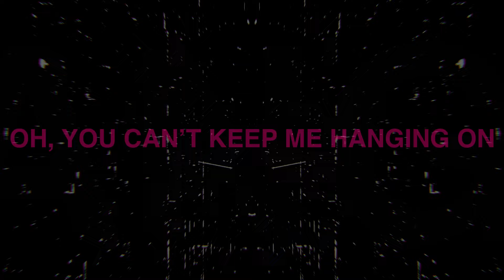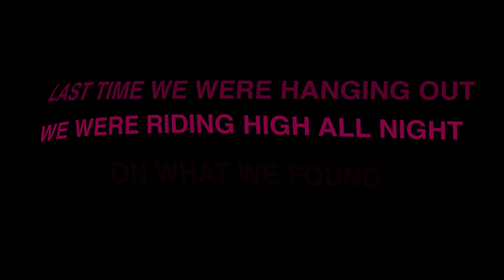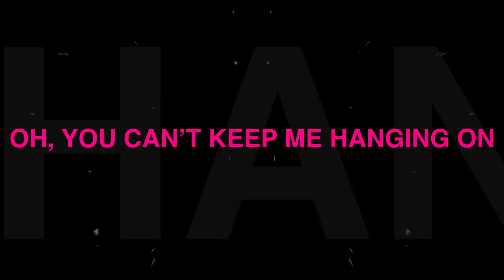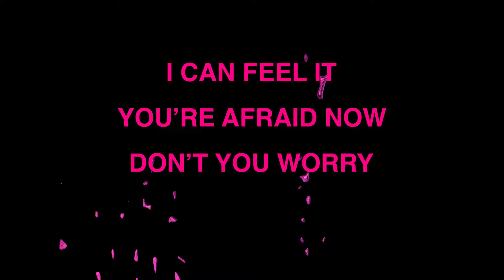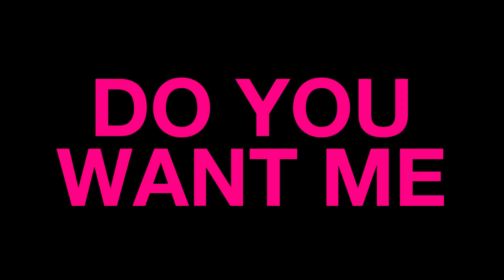Hayden James & Bob Moses - Do You Want Me (Official Lyric Video)